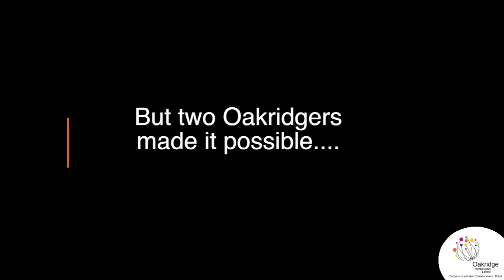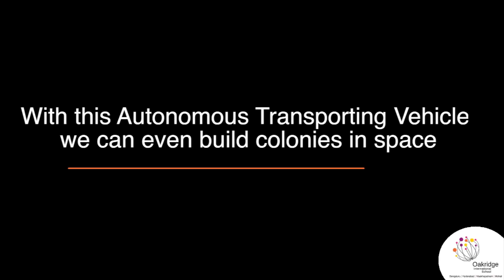Oakridge students' invention can help build colonies in space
Oakridger Gaurang Bharathi and Vikram Mishra's innovation - Autonomous Transportation Vehicle has won recognition at ISRO space camp and could be the answer to building colonies in space without human effort. Watch the full story!

Oakridge International School, with just a decade of presence, has garnered a strong repertoire to become one of the best international schools in the country. The prestigious international school was started with a mission to build a community of leaders, over a foundation of shared beliefs, values and ethos.

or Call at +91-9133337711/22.